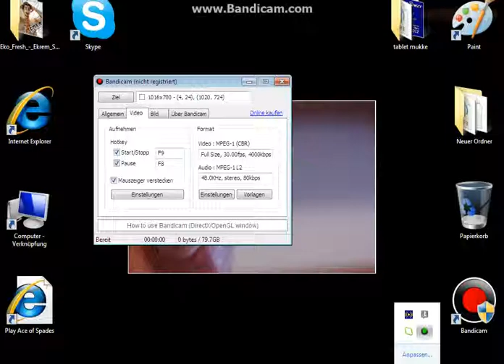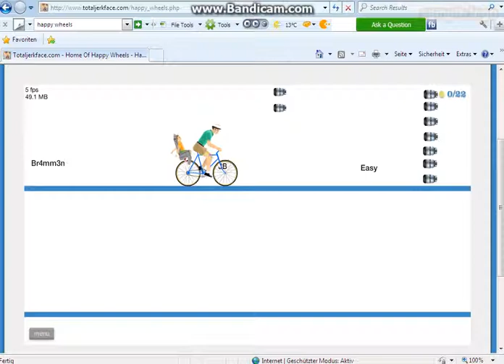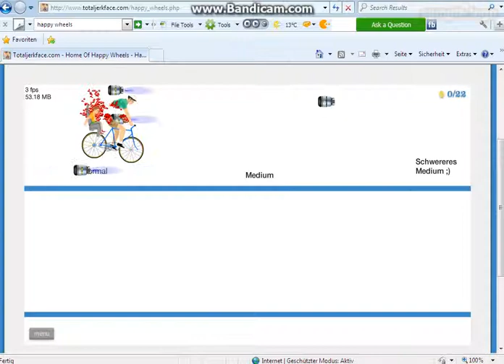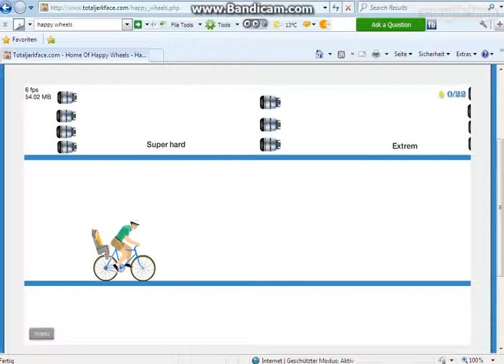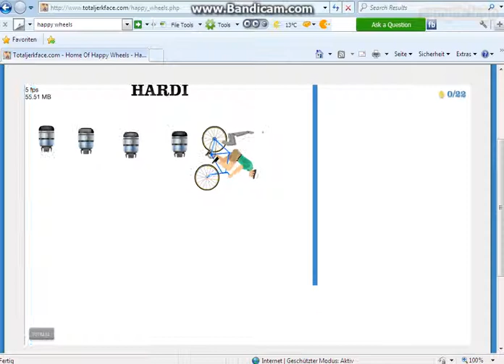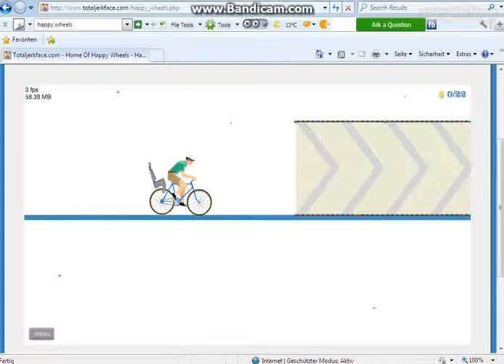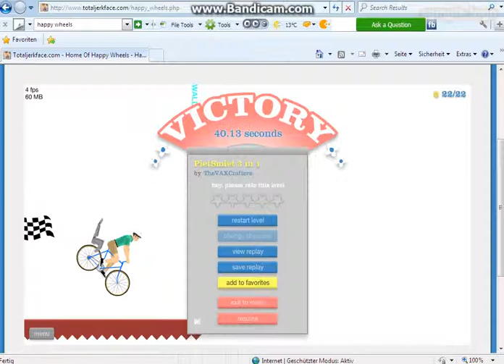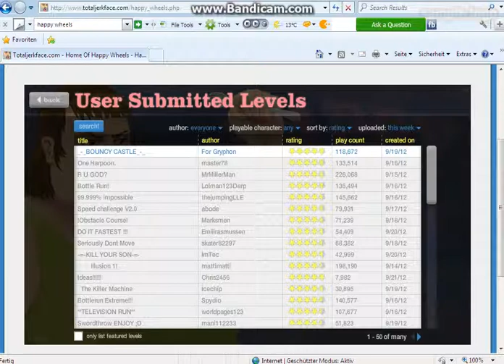lets play happy wheels part 1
hallo leute ich hoffe es gefält euch ich bin nicht sehr lange auf youtube aber ich hoffe es gefält euch und abo nicht vergessen